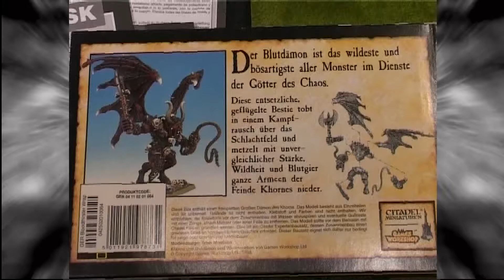Gropiusstadt RHV Hobby Ausstellung Modell Figuren Citadel 2004